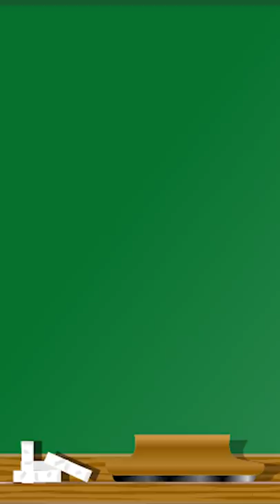Rebecca Zamolo DARES me to do an EPIC PRANK!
Check out the video where YouTubers control my life!

Rebecca Zamalo DARES me to do an EPIC PRANK!  with Keeley 👊

❤️ FRIENDS!